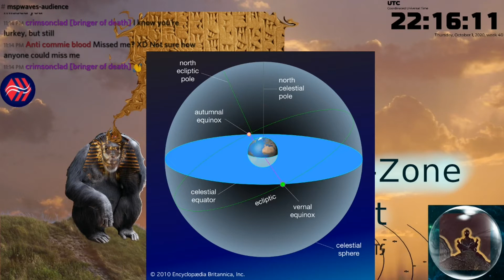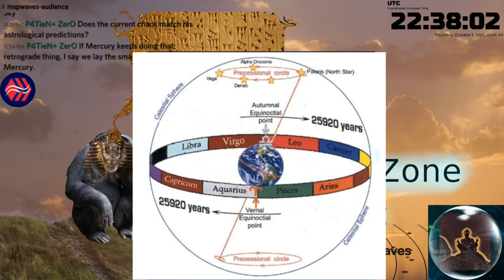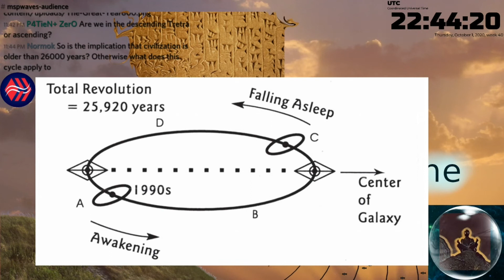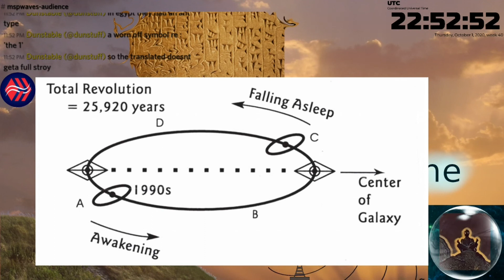E#36 - The Precession of the Equinox - DZP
Hi all,
Another episode from the DZP here.
Following last week's jam packed episode, I thought we might take a breather this week, and focus a little deeper on our subject, the precession of the Equinox. What is it? What does it mean? And what does any of this have to do with our lives today?

Hope you enjoy and if you have any questions or comments, let me know down below.
As ever,

the show is live every Thursday, 22:00 UTC on Discord. If you would like to listen live and interact with me through the chat, you can join the [MSP-waves discord channel]
Or if you prefer, you can just listen live on the [MSP-waves-broadcast network]